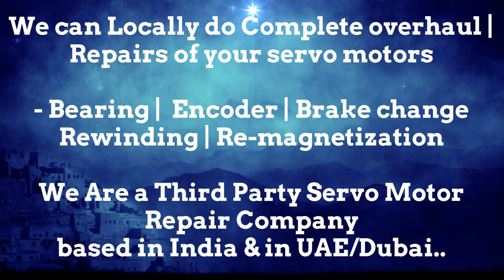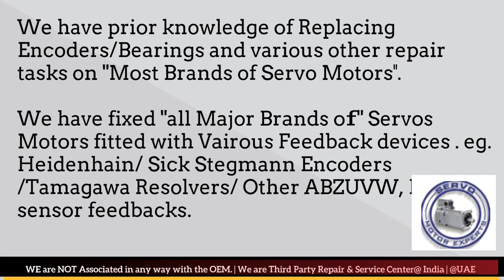GILDEMEISTER Repair Drive Data Parameter Test Motor rotary encoder with multimeter Oscilloscope